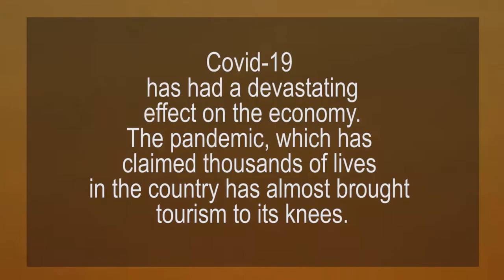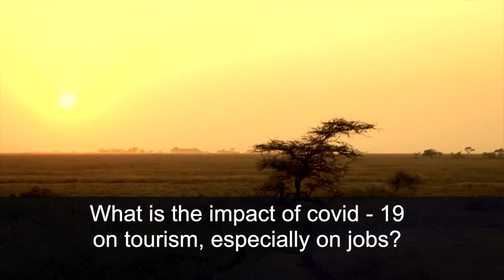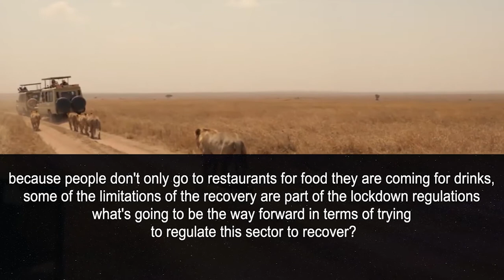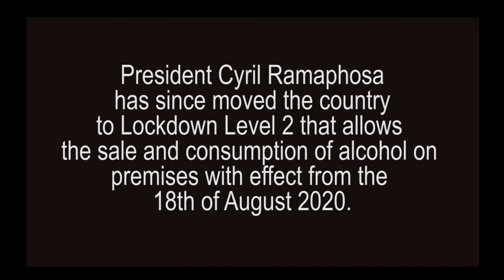Interview with Tourism Minister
Interview on the South Africa Tourism Recovery strategy with Minister Mamoloko Kubayi Ngubane.